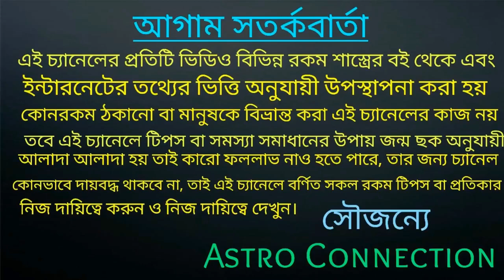মহা শিবরাত্রি তে ধনু রাশির জাতক-জাতিকারা মনোবাঞ্ছা পূরণ করতে এই ক্রিয়াকরুন মনোবাঞ্ছা পূরণ হতে বাধ্য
বন্ধুরা এই ভিডিওতে আমি বলেছি ধনু রাশির জাতক-জাতিকারা এই মহা শিবরাত্রি তে মনোবাঞ্ছা পূরণ করার জন্য ভিডিওতে বলা ক্রিয়াটি অবশ্যই করুন আপনার মনোবাঞ্ছা পূর্ণ হবেই